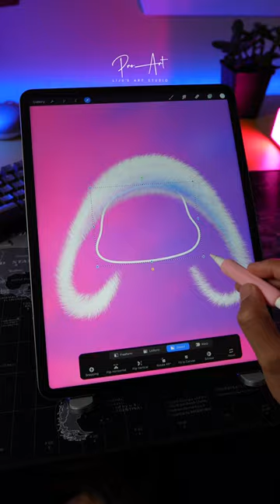CUTE BUNNY 😍 | QUICK SKETCH | PROCREATE ART | IPAD DRAWING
Hello everyone! I'm thrilled to share my quick sketch of an adorable bunny with all of you. I genuinely hope you enjoy it as much as I did creating it. Your likes and comments on the video would mean the world to me. Thank you all for your continued support and appreciation.

Song - Sand Castle - Quincas Moreira